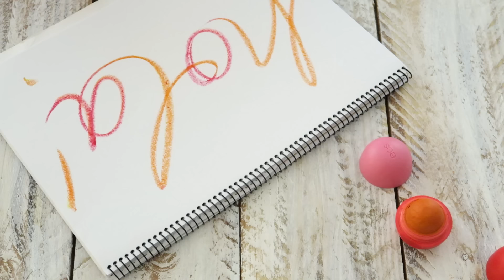DIY con EOS! USB, Crayones, Iluminador!!! | Vikguirao